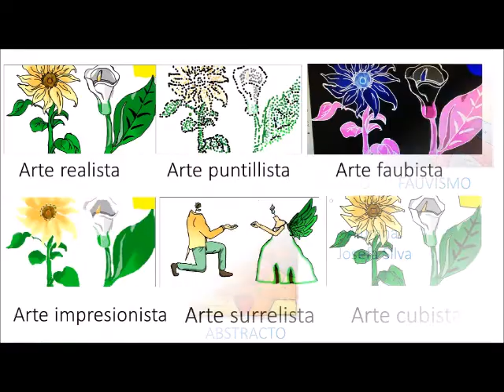Arte 8° Básico - Manquecura Valle Lo Campino